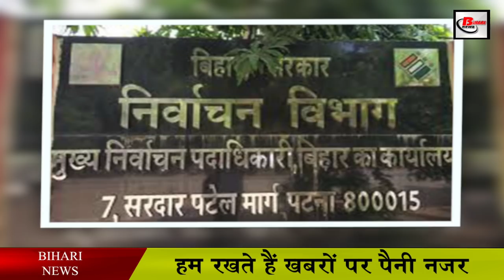अब पंचायतों को मिलेगा टैक्स बसूलने का अधिकार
Preparations have been started to make Panchayats financially stronger in Bihar. Now the gram panchayats will impose tax on the business activities of their circle, they will recover it. Let us tell you that a new government is to be formed in the panchayats in the next three months. This new government will collect taxes from those who run the business activity of their region.

A manual is being prepared for this. Panchayati Raj Minister Samrat Chaudhary said in the Assembly that the NDA government which implements women empowerment will now give the power to tax the panchayats to make them stand on their feet. It will be recorded in the rules that in which areas the panchayats should be given the right to collect tax.